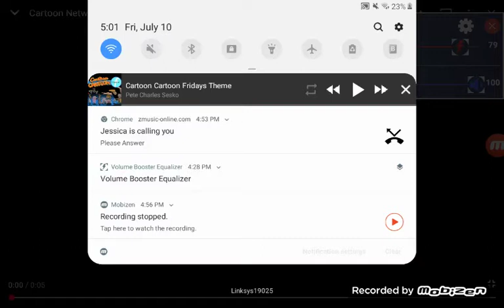cartoon cartoons intro 1999 2004